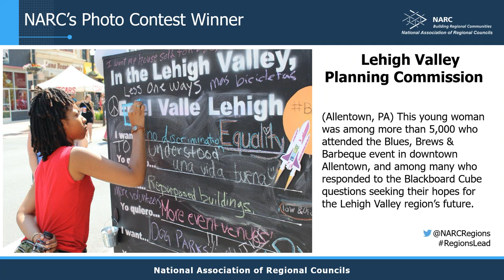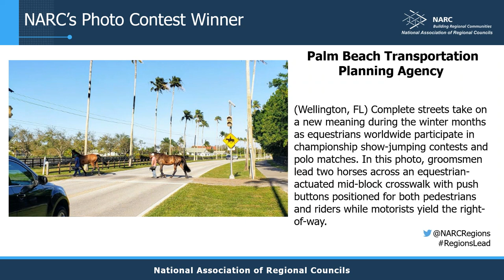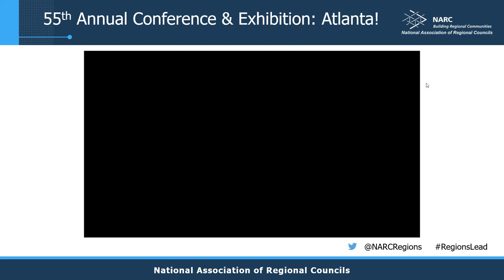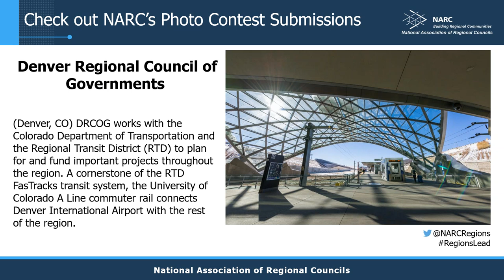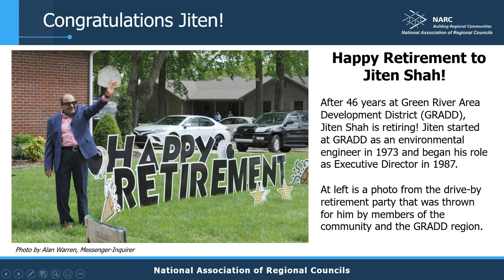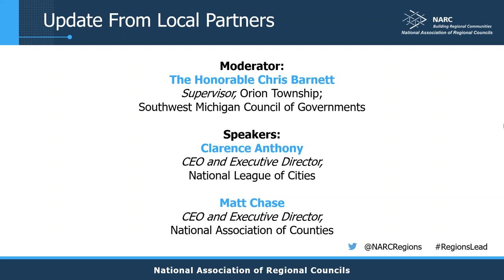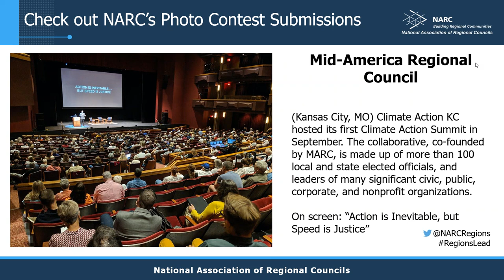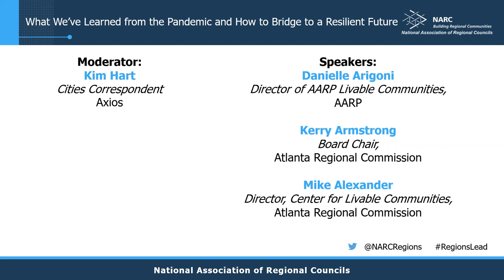NARC Virtual Conference Day Two, Session One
NARC hosted a virtual conference June 8-9, 2020 in place of NARC’s 54th Annual Conference & Exhibition originally planned to be held in Detroit, MI and cancelled due to concerns for the health and safety of our members amid the coronavirus pandemic. The virtual conference featured two days of online sessions, meetings, and opportunities for members to network.

The conference sessions included in this recording:

Opening/Welcome to Day Two
Welcome to day 2 of NARC’s Virtual Conference! NARC President Marge Vogt will start our second day of sessions by showcasing the winners of NARC’s photo contest. Winning photos will be displayed and attendees will hear the stories behind these images.
• Moderator: The Honorable Marge Vogt, Councilmember, City of Olathe, Kansas; Mid-America Regional Council; NARC President

Update from Local Government Partners
Our friends and partners from the National League of Cities and National Association of Counties will provide an update on federal policy impacting local governments, including the recently passed COVID-19 relief bills and potential forthcoming relief legislation.
• Moderator: Chris Barnett, Supervisor of the Charter Township of Orion; Southeast Michigan Council of Governments
• Speaker: Clarence Anthony, CEO and Executive Director, National League of Cities
• Speaker: Matt Chase, CEO and Executive Director, National Association of Counties

What We’ve Learned from the Pandemic and How to Bridge to a Resilient Future
As communities begin to recover from the short-term damage to the nation’s economy and health care system due to the COVID-19 pandemic, recent experiences reinforce the importance of building resilience into our physical and human infrastructure. From broadband access and housing to economic development and social safety nets, what are the lessons we
have learned from this public health and economic emergency? And what can community leaders do to create a healthier, more inclusive built environment for our citizens? This session will provide an interesting dialogue on resilience, long-term recovery, and future considerations
for regional leaders.
Moderator:
• Moderator: Kim Hart, Cities Correspondent, Axios
• Panelist: Danielle Arigoni, Director of AARP Livable Communities, AARP
• Panelist: Kerry Armstrong, Board Chair, Atlanta Regional Commission
• Panelist: Mike Alexander, Director, Center for Livable Communities, Atlanta Regional Commission